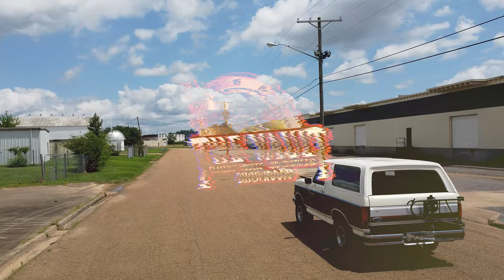1990 Ford Bronco